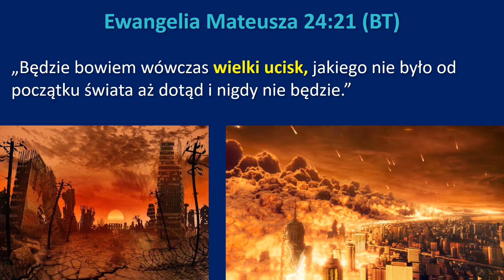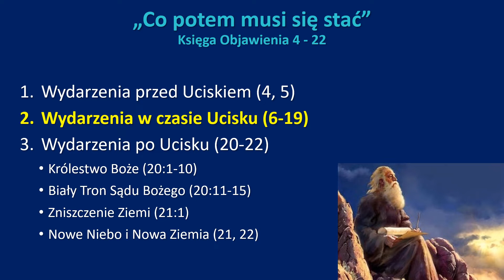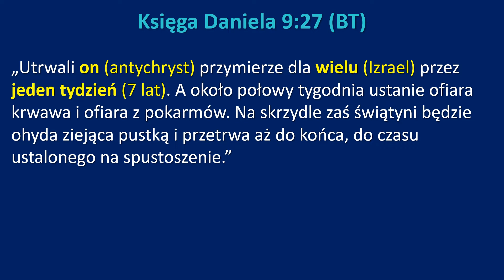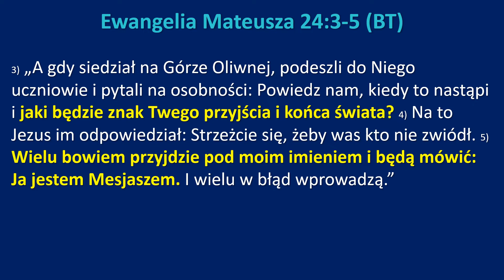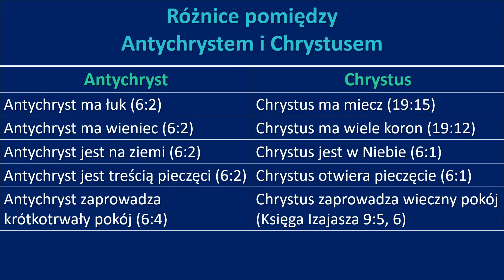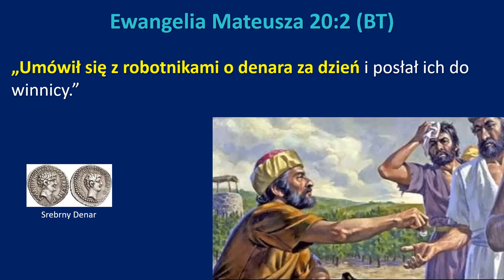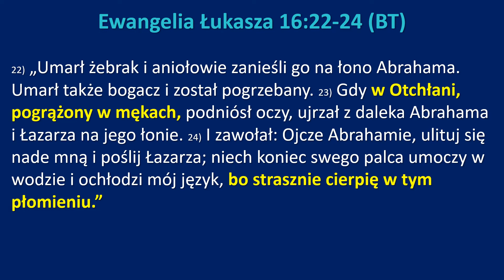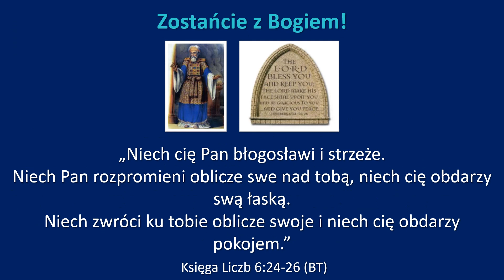16 Objawienie - "Nasza Najgłębsza Tęsknota"